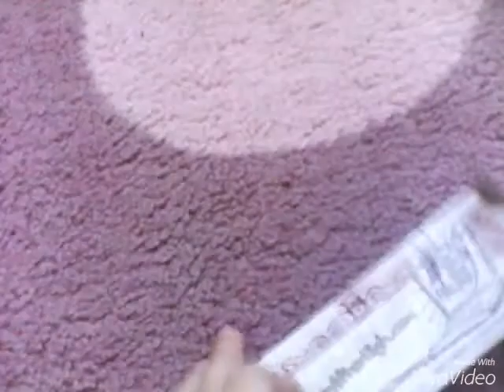Noua mea papusa Cerise Hood